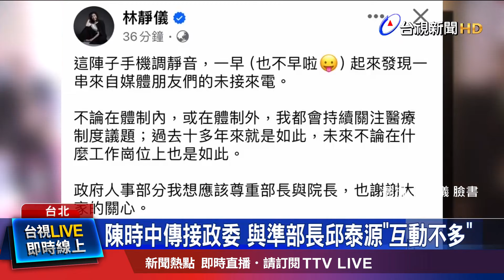傳接衛福部政次 林靜儀：人事尊重院長.部長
健康台灣論壇最終場，準總統賴清德率內閣團隊出席，聽取醫界建言，而傳出將接任政務委員的、前衛福部長陳時中也低調現身，另外具有醫事背景、前民進黨立委林靜儀，也傳出可望接任衛福部政次，林靜儀則表示，尊重相關人事安排。賴準總統上任後，將推動健康台灣，他也以身作則，笑說之後再也不喝全糖珍奶了。